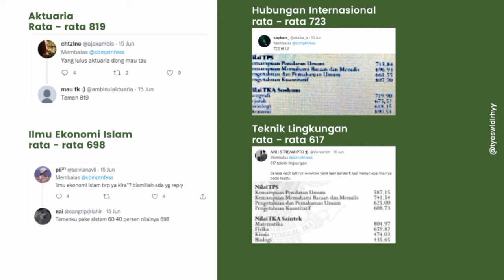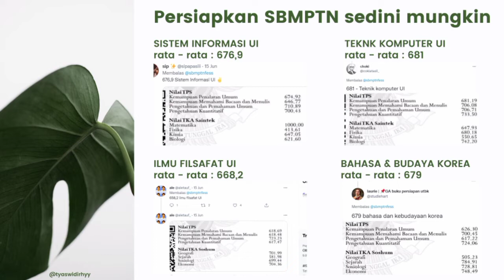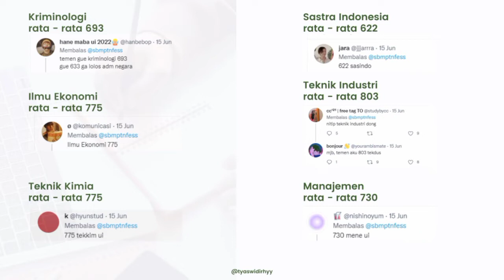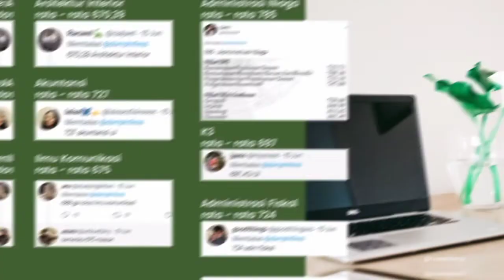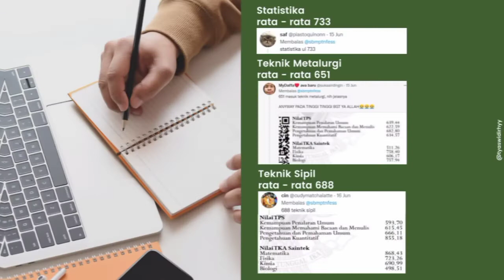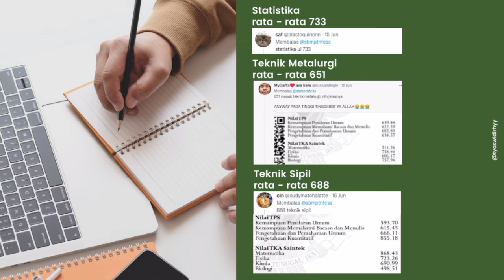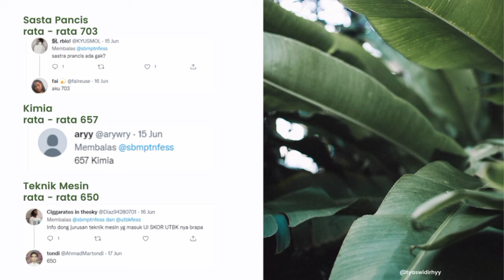SKOR UTBK LOLOS UNIVERSITAS INDONESIA 2021| pejuang UI 2022 wajib tau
Hai aku Tyas mahasiswa Profesi Ners Undip 2020. Video ini aku berbagai informasi mengenai SKOR UTBK LOLOS UI 2021. yuk cek dan tonton syaratnya✨request video boleh banget tulis di kolom komentar yaa. support channel aku juga dengan cara subscribe, like dan comment

semangat yaa buat pejuang beasiswa maupun pejuang PTN, semoga segera dapet dan dimudahkan segalanya😇

❗hanya keperluan bisnis, boleh via email